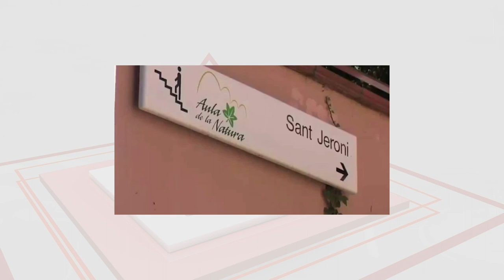Les restes mortals trobades a Montserrat corresponen a un excursionista francès desaparegut el 2014